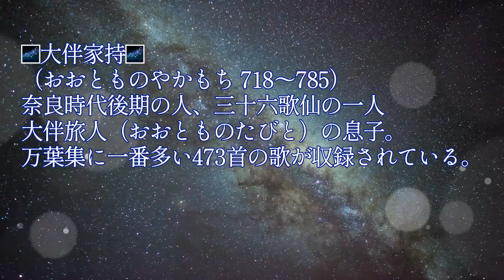大伴家持（中納言家持）かささぎの 渡せる橋に おく霜の 白きを見れば 夜ぞ更けにける🌌１分音読で若返る🌿〜Enjoying My Life🌱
中納言家持（6番）『新古今集』冬・620
詳しくはこちらのブログをご覧ください🌸
💠かささぎの 渡せる橋に おく霜の 白きを見れば 夜ぞ更けにける
〜七夕の夜は天の川にカササギ🕊が翼を広げて橋を作り、
牽牛・織女の仲立ちをするという。
そのカササギが渡した橋に霜が降り積もっているように 夜空は星で真っ白だ。
それを見ていると、夜もすっかり更けたと思う。

【大伴家持 おおとものやかもち】
中納言家持、大伴家持は万葉集の代表歌人である大伴旅人の息子。
『万葉集』の編者と考えられており、家持自身の歌も『万葉集』には最も多く473首も採られています。
兵部少輔として防人とじかに接した経験が「防人の歌」の収集につながっています。